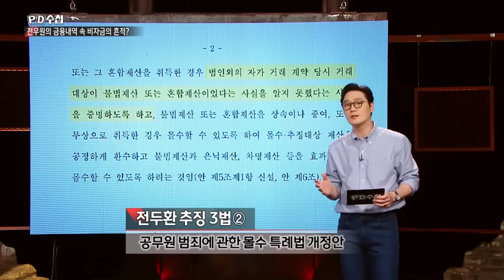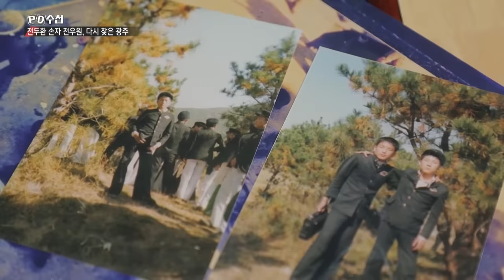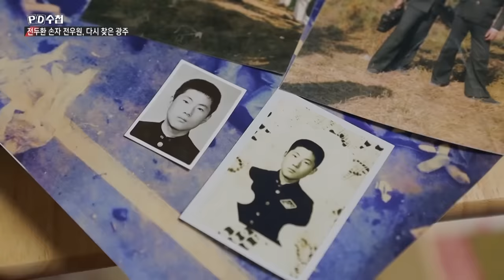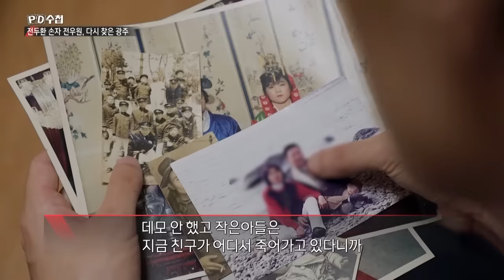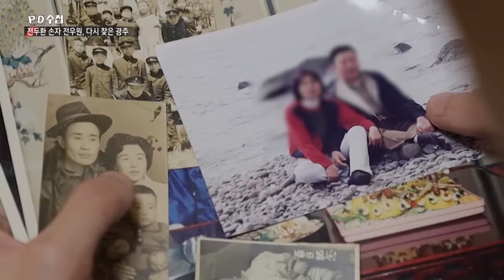전우원 母子의 고백, 전두환의 숨겨진 재산 - 후반부 - PD수첩 2023년5월9일 방송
전두환 손자, 전우원의 다시 찾은 광주